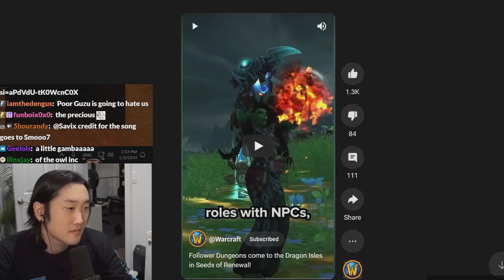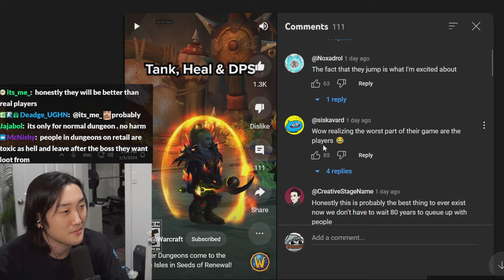Blizzard is Adding AI for Dungeons?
WoW Retail is adding AI for dungeon runs